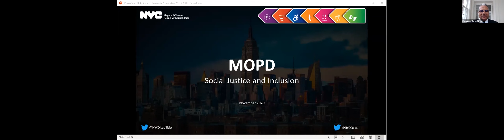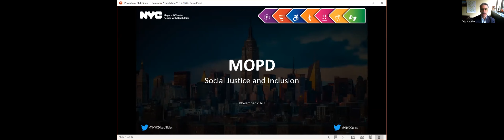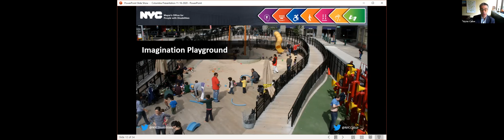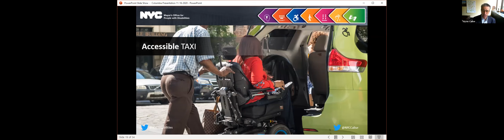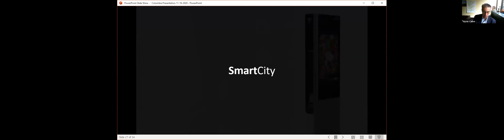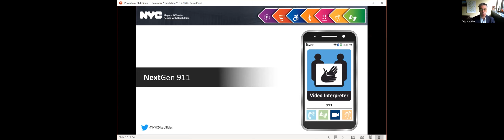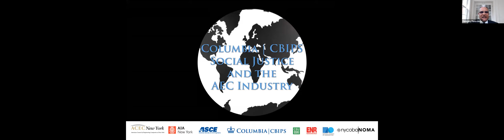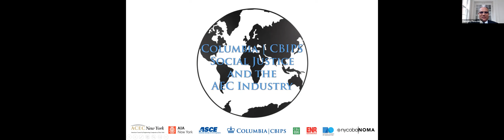11-17-2020 | Social Justice and the AEC Industry by Victor Calise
Lecture 9: Social Justice and the AEC Industry
Nov 17, 2020
Speaker: Victor Calise
Commissioner, Mayor’s Office for People with Disabilities
Topic: Social Equity and Inclusive Design for All
Co-Moderators: Jorge Vanegas and Feniosky Peña-Mora